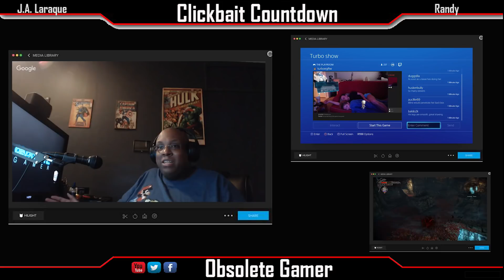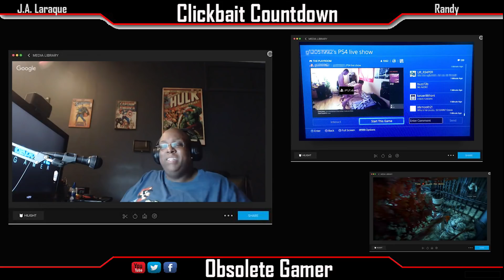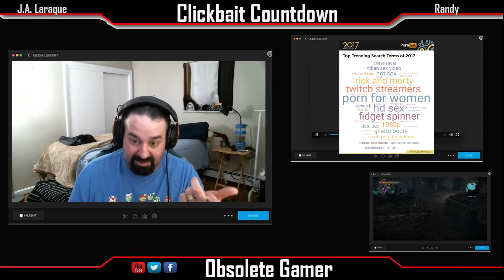Clickbait Countdown Show E3: I'd play that game even without the nudity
We discuss some of the most interesting sex scenes in videos games, review a game we would play even without the nudity and marvel at the idea that some people love having sex on PSN live.